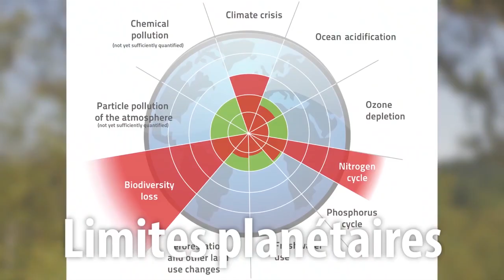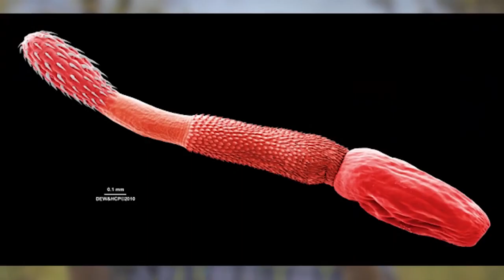Sự tự mãn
cảm giác tự mãn hoặc hài lòng không đáng có với bản thân hoặc thành tích của một người.